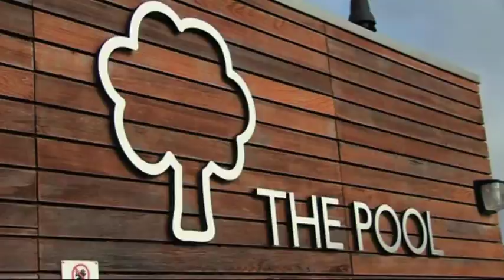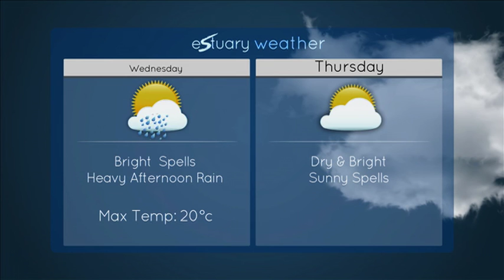Estuary TV News Tuesday 23rd June 2015